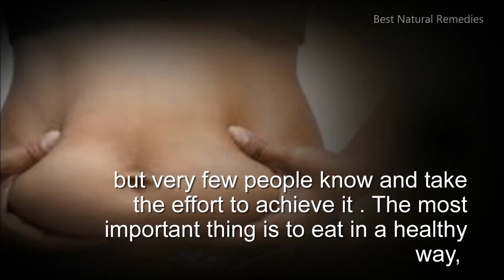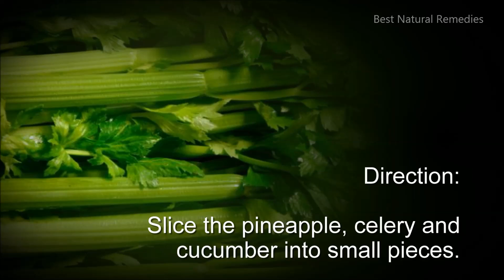Drink This For 15 Days And Remove Your Belly Fat , Thigh Fat Neck Fat Without Even Realizing